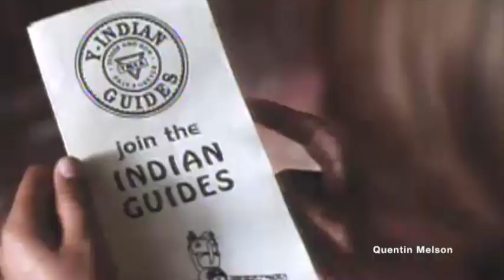Jonathan Taylor Thomas Interview on "Man of the House" (February 24, 1995)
Man of the House is a 1995 American comedy film starring Chevy Chase, Farrah Fawcett, and Jonathan Taylor Thomas. The film is about a boy (Thomas) who must come to terms with his potential stepfather (Chase), a well meaning lawyer who is unknowingly the subject of a manhunt by relatives of a man he helped land in prison. It was shot in Los Angeles, California and Vancouver, British Columbia, Canada.

A soundtrack by Walt Disney Records was scheduled to coincide with the film's release, but never came to fruition due to the fact Disney could not procure the rights to several of the songs for a soundtrack release, most notably C+C Music Factory's "Gonna Make You Sweat" and Enigma's "Return to Innocence". Despite this, "Hit the Road Jack", a song by R&B artist Percy Mayfield, was cleared for release on the soundtrack that, ultimately, never made it to market.

The soundtrack was advertised on promotional materials from mid 1994 to the beginning of 1995. "Return to Innocence (Short Version)" was used in Jack and Sandy's wedding during the film, "Return to Innocence (Single Version)" was to be used on the unreleased Man of the House soundtrack, and "Return to Innocence (380 Midnight Mix)" was used in the two Man of the House promo television spots.

Reception
The film was panned by critics, and has a rating of 14% on Rotten Tomatoes, based on 14 reviews.

Entertainment Weekly critic Owen Gleiberman awarded the film a D+, describing it as a "a lethargic family comedy" and castigating Chase's acting abilities, remarking that "as a performer, Chase hasn't lost his air of foggy detachment; he still delivers his lines as if he were reading them off a TelePrompTer mounted somewhere in the next room. This time, though, he attempts to pass off his deadpan quizzicality as concern. It's an eerie sight. I mean, does anyone really want to watch Chevy Chase try to be heartwarming? He had more conviction reporting the death of Franco."[2]

Jonathan Taylor Thomas (né Weiss; born September 8, 1981) is an American actor and director. He is known for portraying Randy Taylor on Home Improvement and voicing young Simba in Disney's 1994 animated feature film The Lion King and Pinocchio in New Line Cinema's 1996 film The Adventures of Pinocchio.

Thomas was born in Bethlehem, Pennsylvania, and later moved to Sacramento, California, and then to Los Angeles.[1]

Thomas's uncle was playwright and actor Jeff Weiss.[2] Thomas has Pennsylvania Dutch and Portuguese ancestry.[3][4]

In 2000, Thomas graduated with honors from Chaminade College Preparatory School in West Hills, California.[5][6]

Upon graduation, he enrolled at Harvard University, where he studied philosophy and history and spent his third year abroad at the University of St Andrews in Scotland.[7]

In 2010, he graduated from the Columbia University School of General Studies.[8]

Career
Television
Thomas began his television career in 1990, playing the role of Kevin Brady, the son of Greg Brady, on The Bradys, a spin-off of the 1970s TV show The Brady Bunch. In 1991, Thomas appeared in three episodes of Fox's sketch comedy series In Living Color. That same year, he was cast as middle son Randy Taylor on ABC's sitcom Home Improvement. Despite looking much younger, in reality, Thomas was a month older than Zachary Ty Bryan who played his elder brother Brad. Thomas remained with Home Improvement well into his teenage years but left the show in 1998 to focus on academics.

In early 2004, Thomas had a small guest role on 8 Simple Rules for Dating My Teenage Daughter, another ABC sitcom, and appeared in the WB's Smallville in 2002 and 2004. In 2005, he appeared in UPN's high school detective drama Veronica Mars and was also featured on The E! True Hollywood Story's episode on Home Improvement.[9]

On March 22, 2013, Thomas guest-starred on the second-season finale of his third ABC sitcom, Last Man Standing, and again in the fourth episode of the third season on October 11, 2013, reuniting with Tim Allen, his TV father from Home Improvement.[10] On January 10, 2015, he once again guest-starred on the twelfth episode of the fourth season of Last Man Standing, this time as Randy, reuniting with his TV parents from Home Improvement, Tim Allen and Patricia Richardson.[11]

Film
Thomas appeared in many films during and after his run on Home Improvement. He had a few roles as a voice actor in his child years, including Disney's animated feature The Lion King, in which he voiced the protagonist Simba as a cub.

He also appeared in live-action films. Among the ones he starred in are those from Disney: Man of the House, Tom and Huck, and I'll Be Home for Christmas. Other live-action films starring Thomas are an adaptation of The Adventures of Pinocchio (in which he played and voiced the titular character), Wild America, Speedway Junky, and Walking Across Egypt.